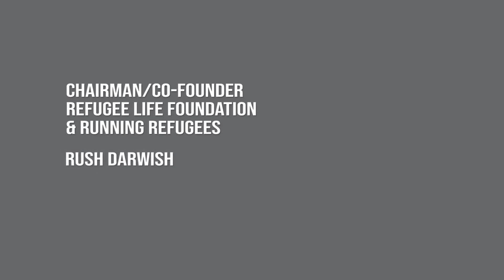Rush Darwish and the Running Refugees